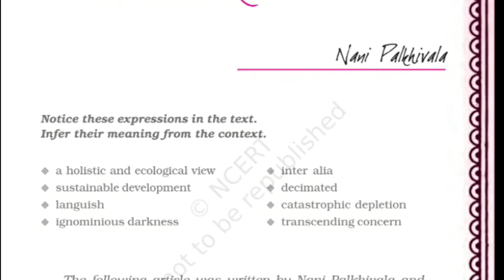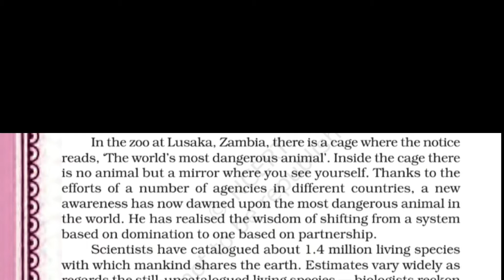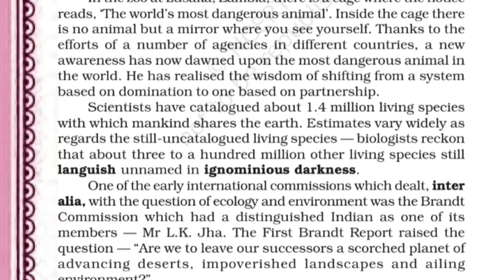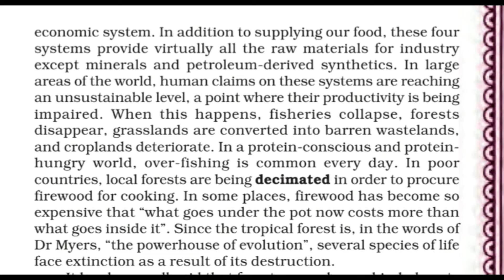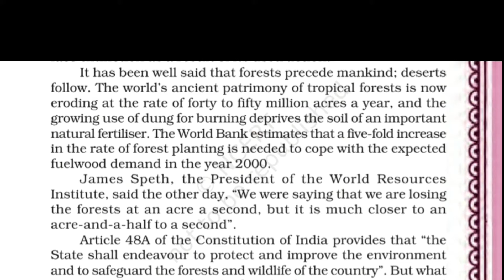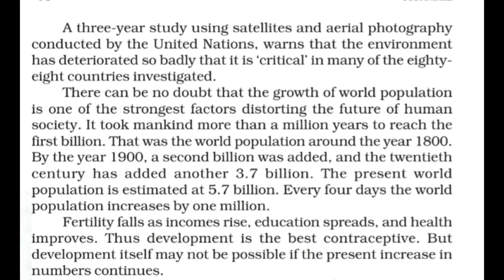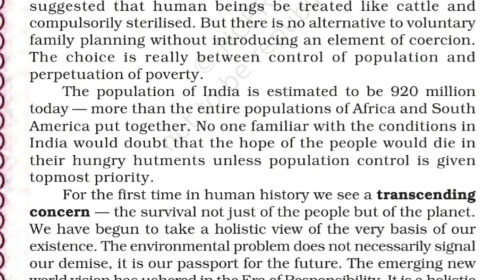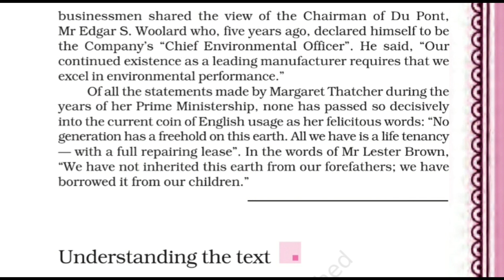THE AILING PLANET : THE GREEN MOVEMENTS ROLE | CHAPTER 5 | CLASS 11 | EXPLAINED IN HINDI AND ENGLISH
THE AILING PLANET THE GREEN MOVEMENTS ROLE CLASS 11
THE AILING PLANET THE GREEN MOVEMENTS ROLE GSEB
THE AILING PLANET THE GREEN MOVEMENTS ROLE ENGLISH
THE AILING PLANET THE GREEN MOVEMENTS ROLE EXPLAINED IN HINDI AND ENGLISH
THE AILING PLANET THE GREEN MOVEMENTS ROLE EASY EXPLANATION
THE AILING PLANET THE GREEN MOVEMENTS ROLE GRADE 11
THE AILING PLANET THE GREEN MOVEMENTS ROLE EXPERIENCED TEACHER
THE AILING PLANET THE GREEN MOVEMENTS ROLE GYANGURU VAANI
THE AILING PLANET THE GREEN MOVEMENTS ROLE KANAIYA PATEL

THE AILING PLANET THE GREEN MOVEMENTS ROLE FUN READING